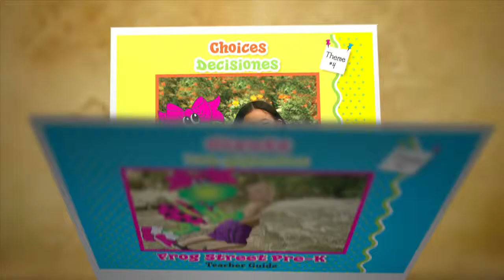Frog Street Teaser Video